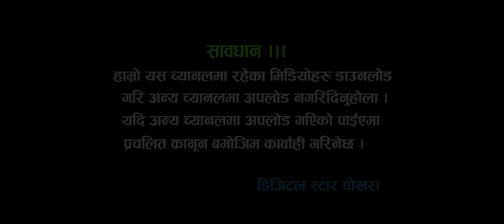भूपू माया /New Panche Baja Song 2078/2021 Bhu.Pu.Maya By Diplov Khati /Sandhya BC/Mamata Tamang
Watch New Nepali Lok Dohori Song Only on Digital Star YouTube Channel.

© & P- Digital Star Pvt.Ltd.-2019

भूपू माया New Panche Baja Song 2077/2020  Bhu.Pu.Maya By Diplov Khati /Sandhya BC/Mamata Tamang
                 ♪ Audio Credits ♪

 Digital Star Pokhara Presents  : New Lok Dohori Song 2076/2020
 Song Name            : भुपू माया (Bhupu Maya)
 Vocal                       :Diplov Khati/Sandhya BC/ Mamata Tamang
Chorous Vocal       : Ashok Basyal
 Lyrics                       :Rishi Sapkota /Padam Nepali
 Music Arranger      :Purna Samyog
 Recordist                 :Samir Ramdam
 Recording Studio    :Digital Star
Mixing                        : Murchunga Studio Ktm

                      🎬Video Credits🎬

 Director                   : Basanta Regmi
Cinematographer  :Shiva Raja Bhurtel
Drone                       : Anil karki
 Editor                       :Subash Amgain
 Model                      :Bijaya khanal /Anjali Gurung
 Post Production     : Digital Star Pokhara

 यस च्यानल मा रहेका गीत, संगीत तथा Video हरु कपि, Download गरी अन्य
    Channel मा upload गरेको पाएमा प्रचालित कानुन बमोजिम कडा भन्दा कडा कारबाही गरिनेछ । Embedding to a website is allowed.